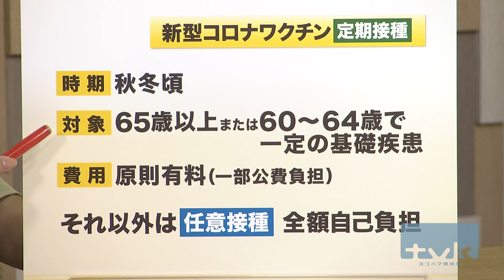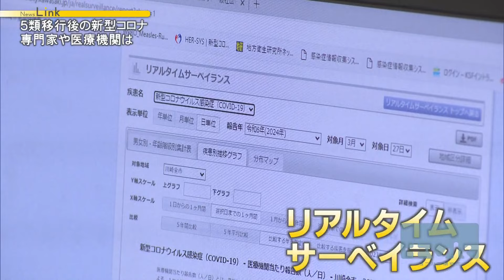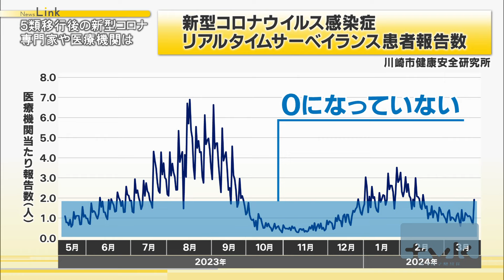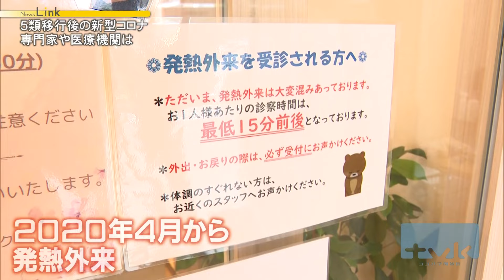新型コロナ5類移行後から1年 ワクチン接種が自己負担に、専門家や医療機関が語る感染状況【News Linkオンライン】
2024年4月3日放送

これまで無料だった新型コロナワクチンの接種費用が今月から自己負担になりました。

国は秋冬にもインフルエンザなどと同じ定期接種を行う予定で対象は６５歳以上、または６０歳から６４歳の基礎疾患がある人です。

気になる接種費用は原則有料で厚生労働省は７０００円を標準としています。

５類に移行されたのは去年の５月ですが感染者数を毎日伝えていたのが遠い昔のことのようですよね。

みなさんはコロナについて今どう感じているのか街の声を聞いてきました。

また、５類移行後、実際の感染状況はどうだったのか専門家や医療現場に取材しました。